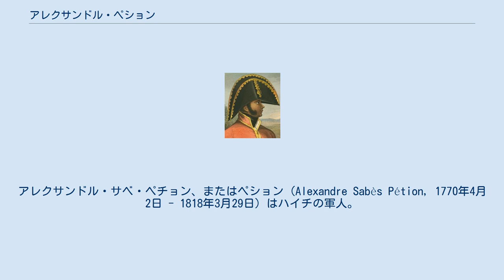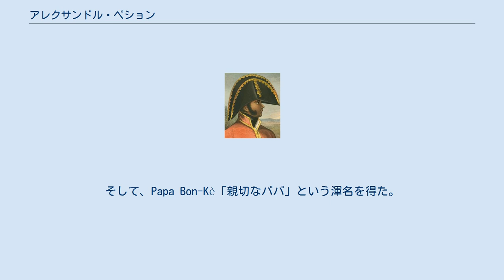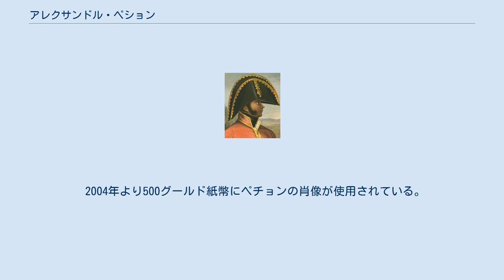アレクサンドル・ペション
ハイチ・グールド紙幣の人物
アレクサンドル・サベ・ペチョン、またはペション (Alexandre Sabès Pétion, 1770年4月2日 - 1818年3月29日) はハイチの軍人。
南部の「ハイチ共和国」の大統領 (1806年 - 1818年)。
 アンヌ・アレクサンドル・サベはフランス植民地サン＝ドマングのポルトープランスでフランス人のパスカル・サベを父、黒人女性のウルスラを母として生まれた。
1788年にパリの士官学校で学ぶためにフランスに渡った。
ペチョンという渾名は黒人友の会をつくったジェローム・ペティヨン・ド・ヴィルヌーヴに因んで名付けられた。
 イギリスとスペインのサン＝ドマング侵攻 (1798年 - 1799年) に伴い帰還し、ムラートとしてアンドレ・リゴー、ジャン・ピエール・ボワイエらと結び、1799年6月いわゆるナイフ戦争でトゥーサン・ルヴェルチュールに対抗し、敗れた。
ムラート軍は12月に勢力を回復し、南部のジャクメルをおさえた。
守備隊の司令官にはペチョンが当たった。
1800年3月ジャクメルは陥落した。
ペチョンとムラートの指導者はフランスに亡命した。
 ペチョンはリゴーらと共に1802年シャルル・ルクレール率いる12,000人の精強なフランス遠征軍とサン＝ドマングに戻った。
トゥーサンへの反逆者としての処分の後、ペチョンはアルカエでの秘密の会議に参加し1802年10月に独立軍に加わり、かつてジャクメルを陥したジャン＝ジャック・デサリーヌを支援した。
首都は1803年10月17日に確保され、1804年1月1日に独立が宣言された。
デサリーヌは終身総督となり、1804年10月6日の皇帝の座に就いた。
 1806年10月17日のデサリーヌの暗殺後、ペチョンは「共和制の擁護者」としてアンリ・クリストフと衝突した。
クリストフは大統領に選出されたが、うまくいかなかった。
国は南北に分かれ、黒人とムラートの緊張が高まった。
北部はハイチ国となり、クリストフが王位に就くとハイチ王国となった。
ペチョンは南部の「ハイチ共和国」の大統領に自ら就任し、当初は民主主義を支持したが、議会の制約をきらって1818年に議会を停止した。
1816年ペションは終身大統領となった。
 ペチョンは商業的なプランテーションを積極的に収容し、支持者と農民に土地を分配した。
そして、Papa Bon-Kè「親切なパパ」という渾名を得た。
土地分配は国の経済に重大な打撃となり、大部分の人々は自給農業以上のことを行わなかった。
ペチョンはポルトープランスにペチョン高校を開校し、1815年にはシモン・ボリバルを庇護し物質的な支援を与えた。
 1818年にペチョンが黄熱病で亡くなるとボワイエが後を継いだ。
 2004年より500グールド紙幣にペチョンの肖像が使用されている。